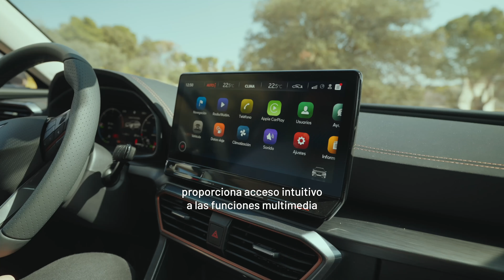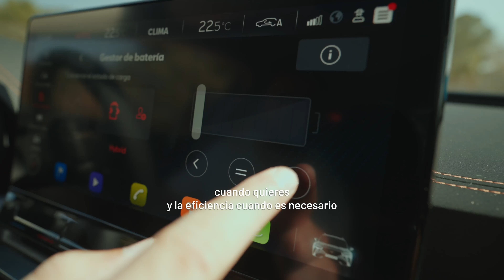Review CUPRA FORMENTOR híbrido enchufable e-Hybrid 🔌 ¡REVEL te enseña este SUV Deportivo y PRÁCTICO!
¿Te apasionan los coches deportivos y a la vez buscas algo práctico? ¡Entonces el Cupra Formentor es la opción perfecta para ti! En esta review detallada, te mostramos todo lo que necesitas saber sobre este impresionante vehículo.

Potencia y Eficiencia en un Solo Paquete ⚡🏎️
El Cupra Formentor híbrido enchufable 1.4 e-Hybrid (204cv) DSG es una joya de la ingeniería automotriz, fusionando el rendimiento deportivo con la eficiencia energética de manera magistral. Desde su diseño exterior distintivo hasta su avanzado sistema de propulsión, este vehículo demuestra por qué Cupra está a la vanguardia de la innovación.

Motor Híbrido Enchufable 🔋🚀
Comencemos hablando de su potente motor híbrido enchufable de 1.4 litros, capaz de generar 204 caballos de fuerza combinada. Este sistema combina un motor de gasolina altamente eficiente con un motor eléctrico, ofreciendo un rendimiento impresionante y una conducción suave, silenciosa y tranquila. La transmisión DSG de doble embrague asegura cambios de marcha rápidos y precisos, proporcionando una experiencia de conducción dinámica y emocionante en cualquier tipo de ruta.

Versatilidad y Sostenibilidad 🌍🚗
Una de las características más destacadas del Cupra Formentor es su versatilidad. Gracias a su modo de conducción híbrido, este vehículo ofrece una excelente eficiencia en ciudad y carretera, permitiendo reducir las emisiones y el consumo de combustible sin comprometer el rendimiento. Además, su capacidad de conducción totalmente eléctrica te permite recorrer distancias cortas sin emitir emisiones, lo que lo convierte en una opción ideal para aquellos que buscan reducir su impacto ambiental.

Diseño Deportivo y Elegante 🏁💎
El diseño del Cupra Formentor destaca por su estética deportiva y elegante. Su exterior aerodinámico y musculoso se combina con detalles exclusivos de Cupra, como las llantas de aleación de diseño único y la parrilla delantera distintiva. Este modelo no pasa desapercibido, captando miradas a su paso por las calles.

Interior de Alta Calidad 🛋️📱
En el interior, encontramos un espacio refinado y confortable, con materiales de alta calidad y tecnología de última generación. Destacan el sistema de infoentretenimiento con pantalla táctil de alta resolución y el cuadro de instrumentos digital configurable, que ofrecen una experiencia de conducción moderna y conectada.

Seguridad y Asistencia al Conductor 🛡️🚦
El Cupra Formentor no solo impresiona por su rendimiento y diseño, sino también por su amplia gama de características de seguridad y asistencia al conductor. Desde sistemas avanzados de frenado de emergencia hasta el asistente de mantenimiento de carril, este vehículo está equipado con tecnologías diseñadas para proteger a sus ocupantes y mejorar la experiencia de conducción.

Innovación y Tecnología 🚘🔧
La arquitectura Skyactiv de nueva generación del Cupra Formentor logra un mejor equilibrio y facilita una experiencia de conducción intuitiva, más cómoda y especial. La suspensión avanzada absorbe los baches y vibraciones, garantizando que tus trayectos sean plácidos y sin sobresaltos.

Además, el Formentor se conecta de forma inalámbrica a Apple CarPlay® y Android Auto™, permitiéndote ver las indicaciones de navegación en el Head Up Display sin desviar la mirada de la carretera. Con la opción de carga inalámbrica Qi y los puertos USB-C, puedes mantener tus dispositivos siempre cargados y listos. 🌐🔋

Características Principales del Cupra Formentor 🚀
- Motor Híbrido Enchufable: Combina un motor de gasolina de 1.4 litros con un motor eléctrico para un total de 204cv.
- Transmisión DSG de Doble Embrague: Cambios de marcha rápidos y precisos.
- Modo de Conducción Híbrido: Eficiencia en ciudad y carretera, con capacidad de conducción totalmente eléctrica.
- Diseño Exterior Deportivo: Aerodinámico y musculoso, con detalles exclusivos de Cupra.
- Interior de Alta Calidad: Espacio refinado con tecnología de última generación.
- Sistemas de Seguridad Avanzados: Frenado de emergencia, asistente de mantenimiento de carril y más.
- Conectividad Inalámbrica: Apple CarPlay®, Android Auto™, carga inalámbrica Qi y puertos USB-C.
Suspensión Avanzada: Absorbe baches y vibraciones para una conducción plácida.

No lo dudes más, ¡hazte con un Cupra Formentor 1.4 e-Hybrid (204cv) DSG y disfruta de una experiencia de conducción única y emocionante! 🚗🌟

00:00 Presentación Cupra Formentor
00:10 Diseño y exterior Cupra Formentor
00:35 Interior y tecnología Cupra Formentor
00:55 Eficiencia y electrificación Cupra Formentor
01:09 Cierre REVEL